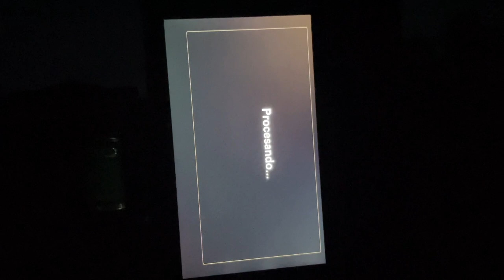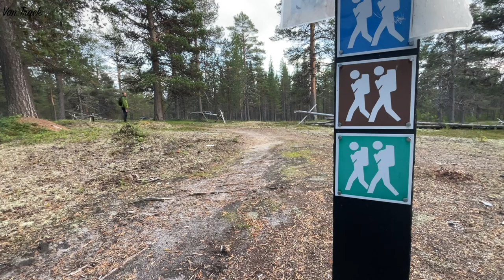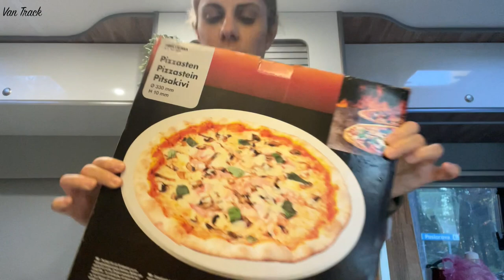🔴 VIVIR en FURGONETA CAMPER No ESPERÁBAMOS algo ASÍ 🚐 La MEJOR Noche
Natalia EXPLOTA de emoción...😱  Nos convertimos en verdaderos cazadores de auroras y te enseñamos cómo ver Auroras boreales